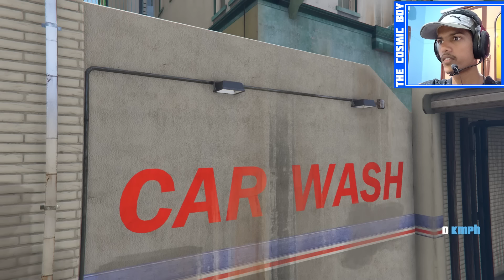Franklin Real Life Mods | S2 | Episode - 12 | Jaeson And Clara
Franklin Real Life Mod Series In Telugu
Episode 12
Jaeson and clara

Genre:
Chill Happy

Genre:
Chill

Nekzlo - Bloom [FREE TO USE]

Genre:
Chill

Nekzlo - Pink Ocean [FREE TO USE]

Genre:
Chill Tropical

Nekzlo - Found You [FREE TO USE]

Genre:
Chill